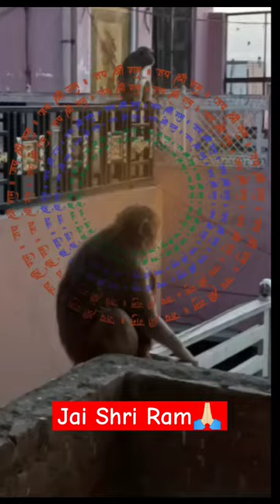Jai Shri Ram 🙏🏻